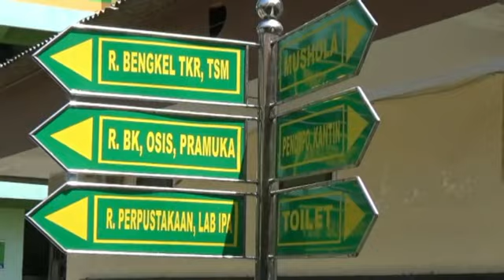STOP BULLY - SATU INDONESIA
XII TAV 1 TP. 2019/2020 SMK MA'ARIF 1 KROYA

bnptvifest-stopbully-smkmaarif1kroyacilacap